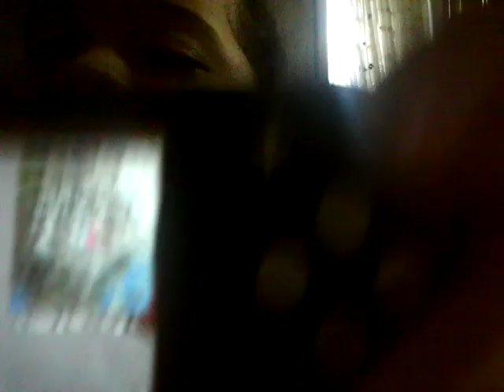January 30, 2024